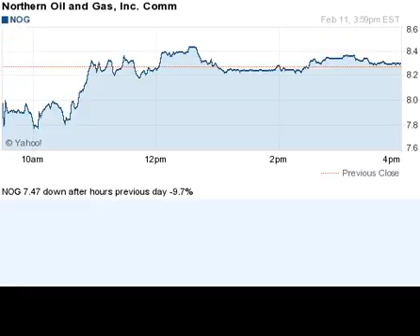150211 down after hours previous day